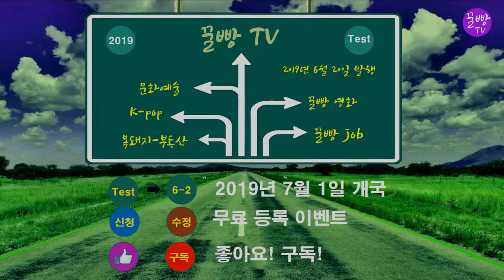[꿀빵tv-영화]2019년 6월 개봉 영화 : 알라딘 - 토이 스토리 - 이웃집 토토로 kpopuTV